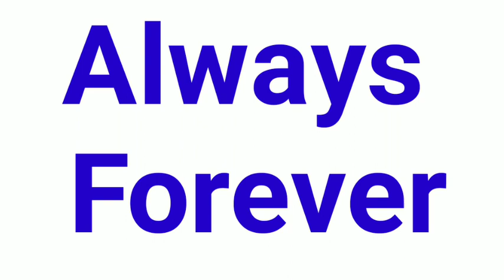Never ka opposite word | opposite word of never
Title :-

1 :- Never  opposite

2 :- Never  ka

opposite

3 :- Never  opposite word

4 :- Never  ka opposite word

5 :- Never  ka opposite kya hai

6 :- Never  ka opposite kya hota hai

7 :- Never  ka opposite kya hoga

8 :- Never  ka opposite word kya hai

9 :- Never  ka opposite word kya hota hai

10 :- Never  ka opposite word kya hoga

11 :- Opposite of never

12 :- Opposite word of never

13 :- Never  opposite word